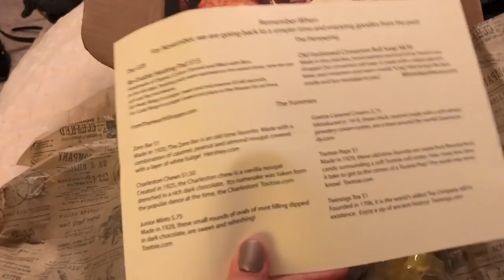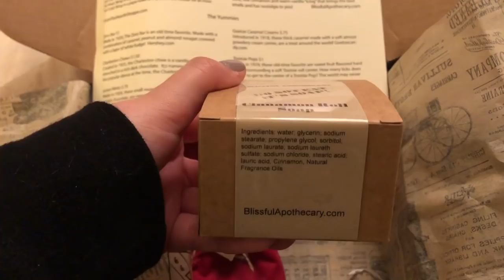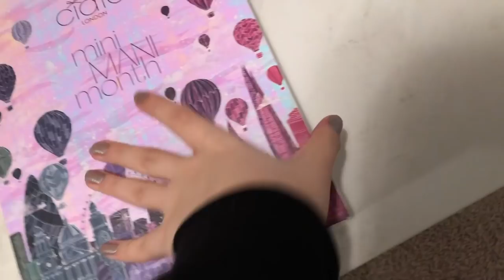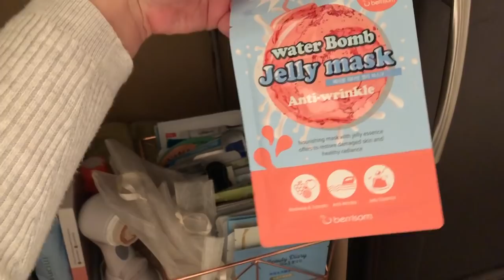Period Box Unboxing| Vlogmas 18 2018